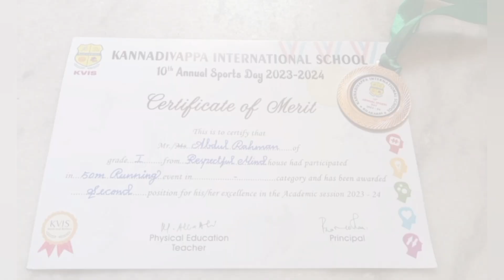sports day my brother got silver medal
Today 10th sports day on kannadivappa international school
Friends my brother got silver 🥈 in 50m running
very proud moment happy to share with you
And also performed Mickey mouse in parade 🎉🎉

Your support means the world to me 😇and it keeps me motivated to create more content for you🥳!! Let's spread the happiness♥️ and make this video shine✨💥...